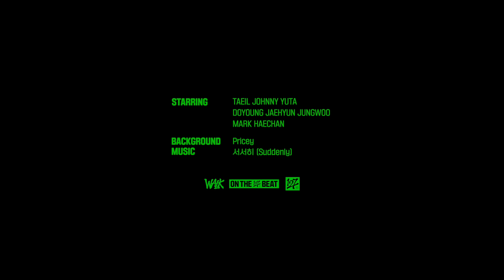❮THE TIMEWALK❯ EPISODE. 2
NCT 127's 6th album "WALK" is out!